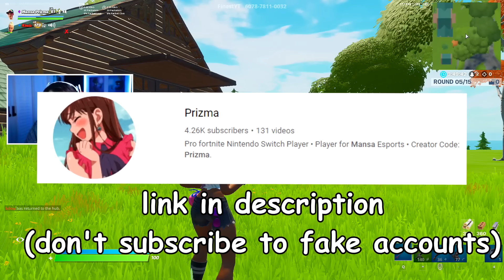I Hosted a 1v1 Tournament with NINTENDO SWITCH PLAYERS in Fortnite (100 subs)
I Hosted a 1v1 Tournament with NINTENDO SWITCH PLAYERS in Fortnite (100 subs) I hope you guys enjoy this Fortnite Battle Royale gameplay funny moments video! Today we go into Fortnite battle royale chapter 2 season 4 and host a 1v1 tournament with nintendo switch players in fortnite!

- Kiwiz